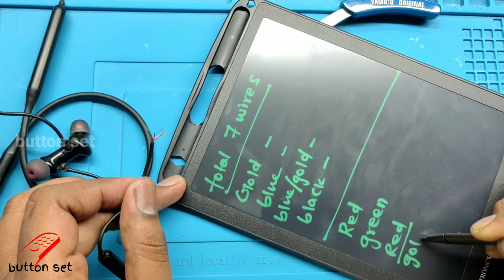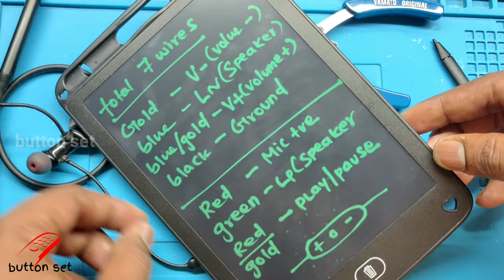OnePlus wireless Z Wiring Diagram on Left side Main PCB || buttonset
In this video is Explained Wiring Details of oneplus wirelessz model Neckband following the same procedure to recover your lovable headset and reduce E-waste

DIY | Tips&Tricks | Teardown | Restoration | Repairing | Troubleshooting

 @@@@@@ here made solution @@@@@@

Buttonset Solution

In this video is related terms:
OnePlus Bullets Wireless Z Troubleshooting Guide
- Tips to Fix OnePlus Microphone/Headphone Issue
- OnePlus Bullets Wireless Earphone Repair
- OnePlus Bullets Wireless Earphone
- OnePlus Bullets opening
- OnePlus Bullets repair
- OnePlus Bullets one side not working
- OnePlus Bullets disassembly
- OnePlus Bullets earphones repair
- One plus One earphone repair
- OnePlus earphone repair
- OnePlus Bullets
-How to repair OnePlus earphone
- Earphone Repair
- In-Earphone repair
- OnePlus headset repair
- OnePlus neckband repair
- bluetooth headphones

Contant Created and Presented by : buttonset

This channel DOESNOT involve or Promote any bad Activities based on YouTube terms.